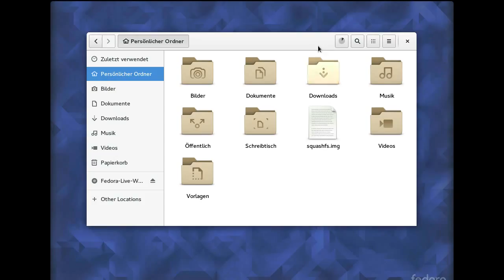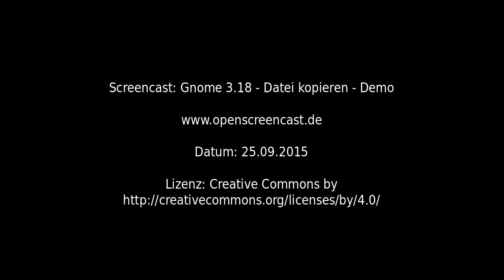Gnome 3.18 - Datei kopieren - Demo